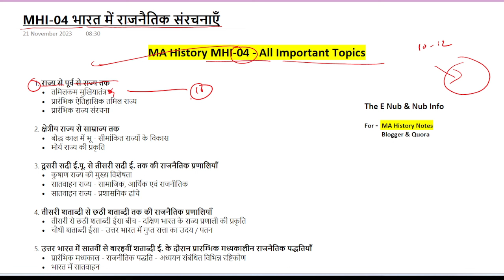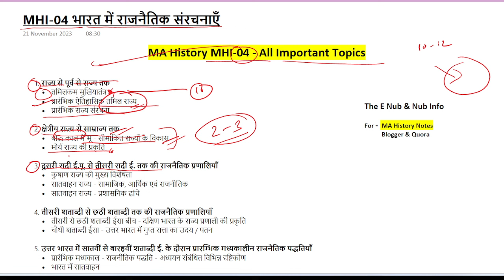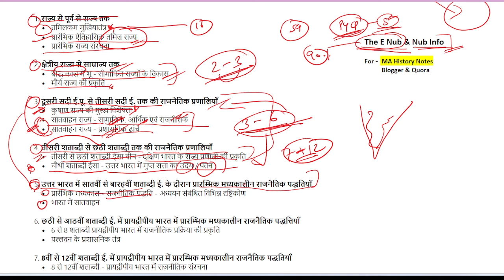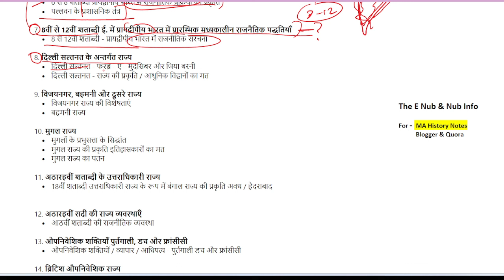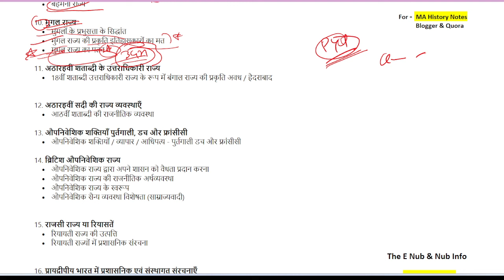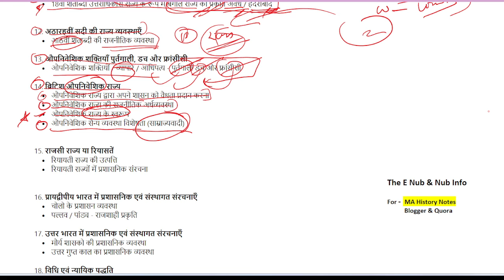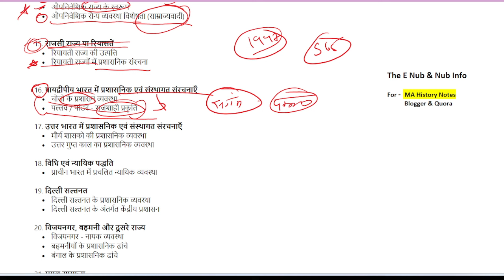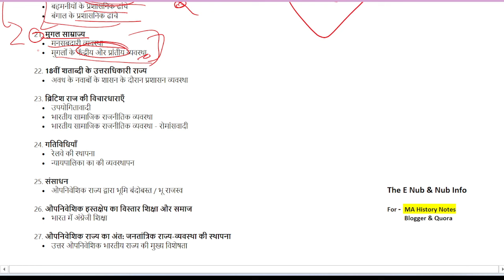MA History MHI-04 - All Important Topics || 50+ Topics || Dec-2023 Exam || IGNOU || PYQ MA History